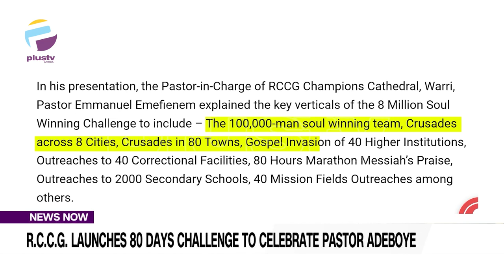R.C.C.G. Launches 80 Days Challenge To Celebrate Pastor Adeboye | NEWS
As plans heighten towards the celebration of the 80TH birthday of renowned general overseer of the Redeemed Christian Church of Christ, RCCG, Pastor Enoch Adeboye, there are also plans to witness a greater increase in the body of Christ.